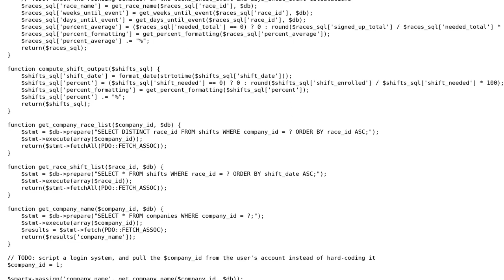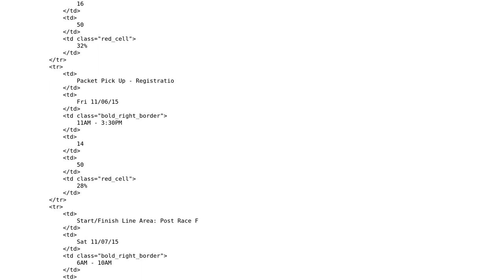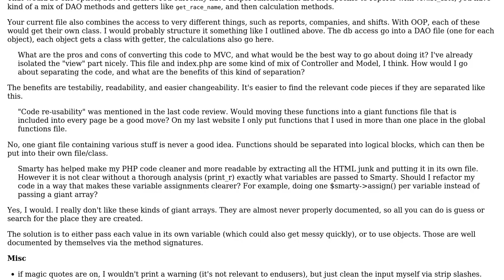Code Review: Volunteer Signup Report - follow-up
With thanks & praise to God, and with thanks to the many people who have made this project possible! You are responsible for your own actions.